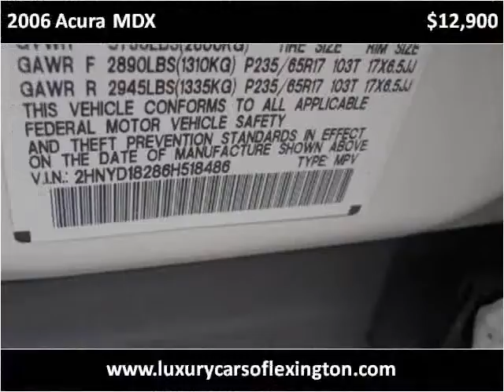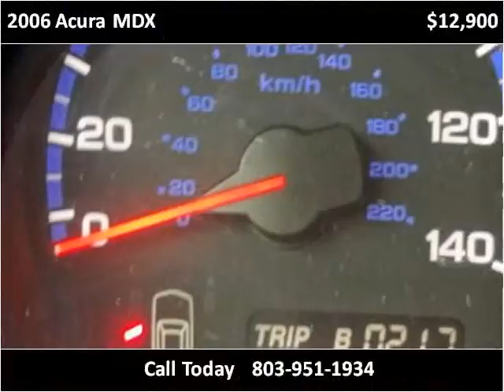2006 Acura MDX Used Cars Lexington SC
This 2006 Acura MDX is available from Luxury Cars of Lexington.